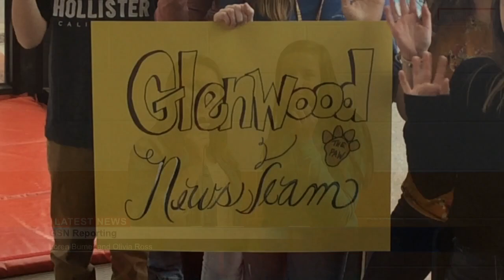Glenwood School News